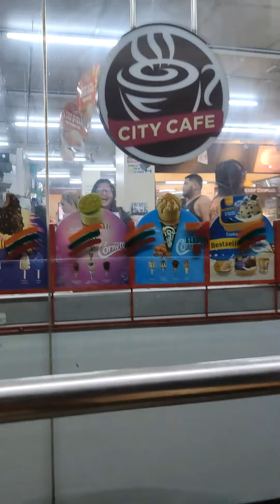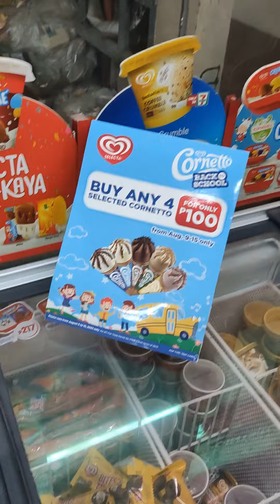😎 MAY LETTER "M" SA STICK MO. PANALO KA IPHONE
hahaha uto sya e 🤣